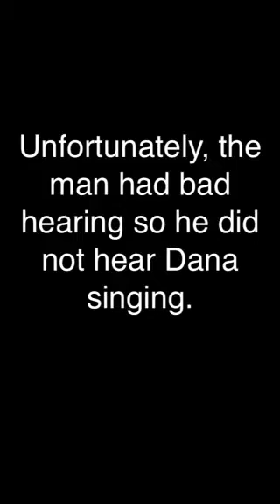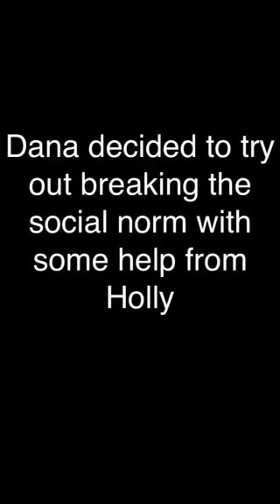Breaking Social Norms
Dana and Holly breaking social norms for their AP Psychology class